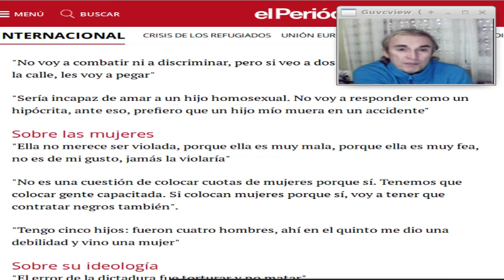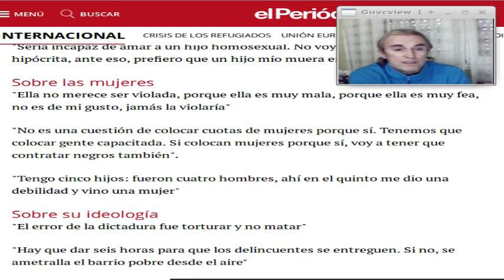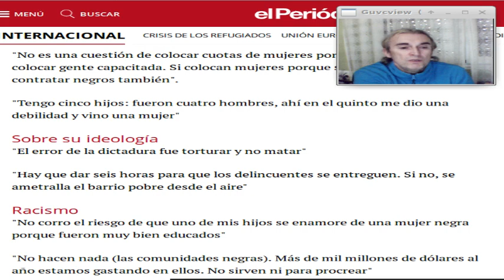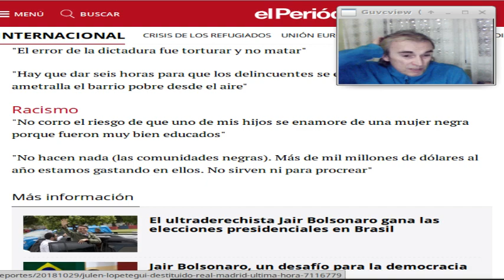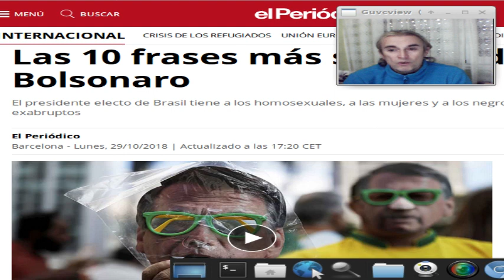¿Quién es Bolsonaro? ¿Cuáles son sus pincipios? ¿Nos puede afectar?